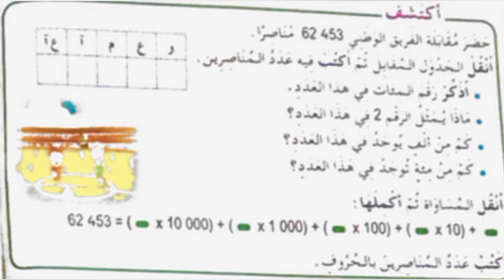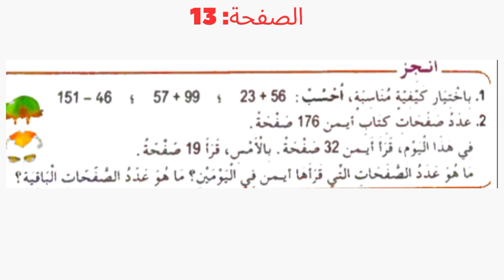حل الصفحة 12/13 من كتاب الرياضيات للسنة الرابعة ابتدائي دون إطالة